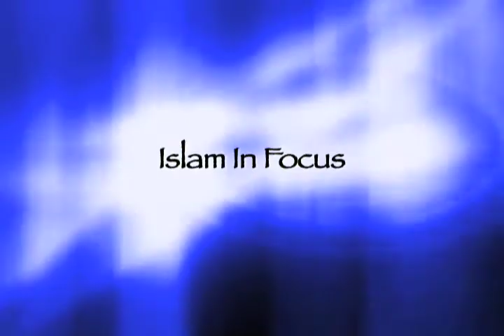Pt 1 - Shari'a in the West.mov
"Sharia law shares the Judeo-Christian ethic, namely the top two commandments of loving God and loving your neighbor, upon which, says Jesus, hangs all the law and the prophets. Ibn al-Qayyim al-Jawziyyah, a preeminent Muslim legal scholar, is very clear about the parameters of Sharia law: 'Every rule which transcends justice to tyranny, mercy to its opposite, the good to the evil, and wisdom to triviality does not belong to the Sharia'. Thus, any aberration of this is false implementation. As any legal practitioner knows, misapplication of the law, even when well intentioned, can happen in myriad ways. And when we misapply the law, we breed injustice." - Imam Feisal Abdul Rauf

Editor's Note: Imam Feisal Abdul Rauf is the chairman of the Cordoba Initiative, an international multi-faith organization, and author of What's Right With Islam: A New Vision for Muslims and the West.